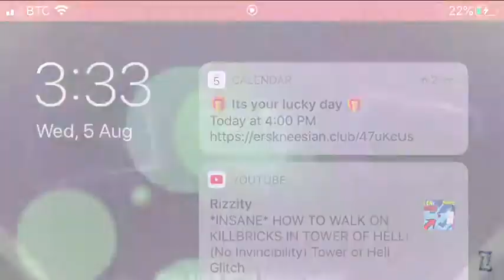Atlantis [Easy]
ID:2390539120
Creators:tony333444
Details:9.8/10
Difficulty:5/10